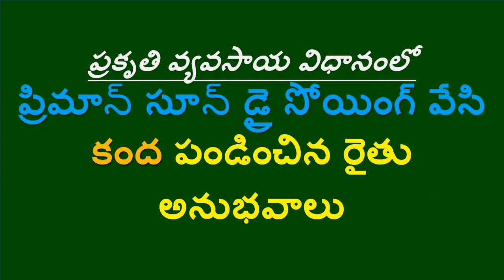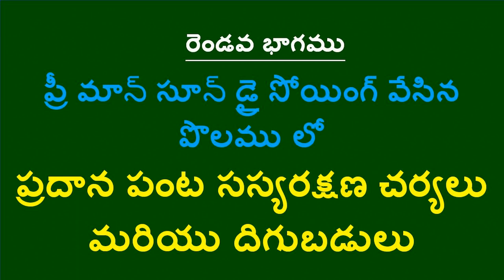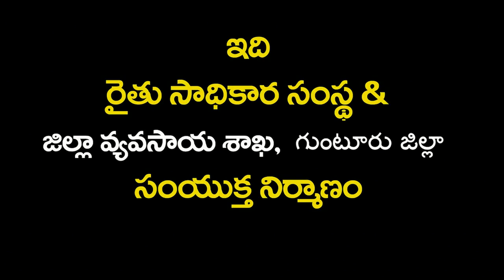PMDS_ Kanda (Yam) farmer, Sham Babu Success Story_ Guntur_ Andhra Pradesh